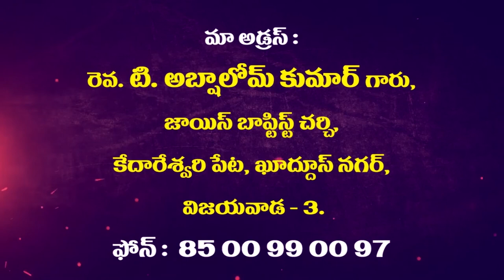Rev. T.Abshalom garu ||04-09-2019|| అంశం: పవిత్రత-పార్ట్-2...